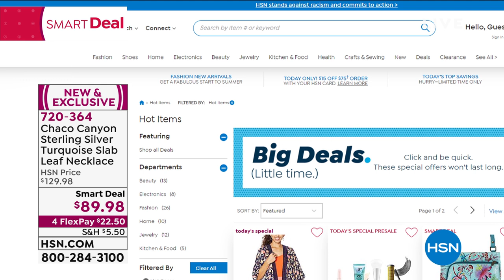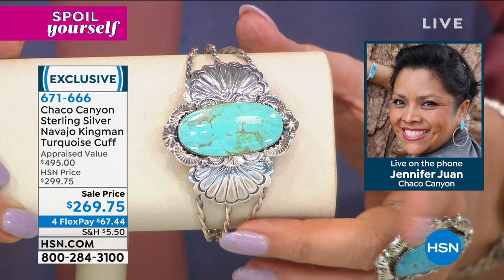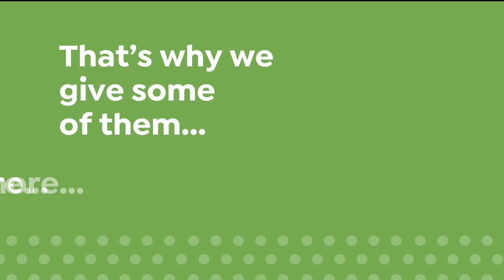HSN | Chaco Canyon Southwest Jewelry 06.25.2020 - 07 PM